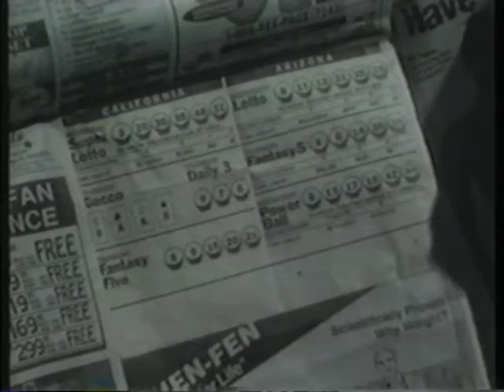Hint Number 3